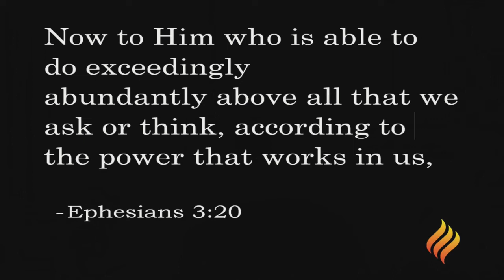Bishop Masanje Banda Friday, September 9, 2022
Word from Friday, September 9, 2022 by Bishop Masanje Banda